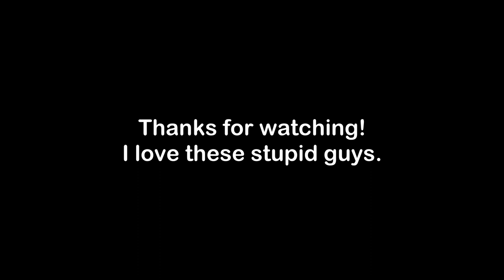My DND Party as Vines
you may be thinking: wow, two posts in the same month? vine comp for my dnd party be upon ye. this one's for the charmers.